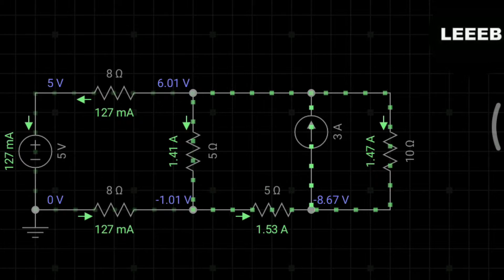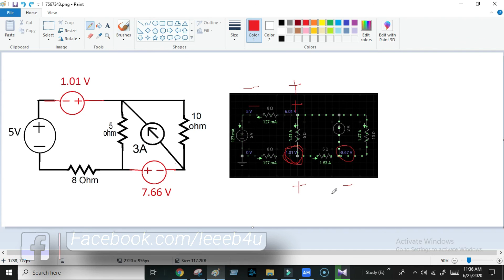Compensation Theorem | Circuit Analysis | Basic Electrical Engineering | Bangla Tutorial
Topic discussed in this video:
1) Compensation theorem
2) Examples of Compensation theorem
Feel Free to Join & Ask any question in our community 🔻